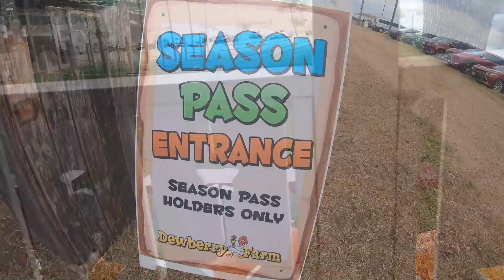dewberry farm 2023 opening day!